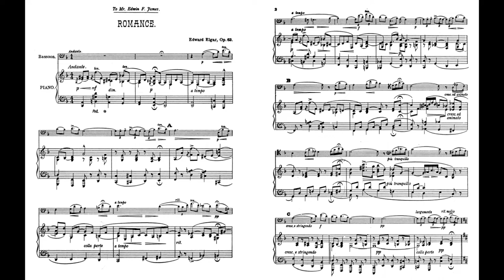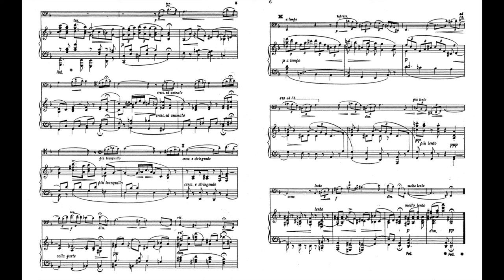Elgar Romance Bassoon Op.62 D minor艾爾加 浪漫曲 低音管 Romanza Fagot エルガー ファゴット ロマンス Score Sheet 譜 乐谱【Kero】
Elgar Romance Bassoon Op.62 in D minor
艾爾加 浪漫曲 作品62 D小調 巴松管 低音管
艾尔加 浪漫曲 作品62 D小调 巴松管 低音管
Elgar Romanza para Fagot Op.62 en re menor
エルガー ファゴット のための ロマンス Op.62 ニ短調

    The Romance, in D minor, Op 62, is a short work for bassoon and orchestra by Edward Elgar. It exists also in a transcription for cello and orchestra made by the composer. Both the bassoon and cello versions date from 1909–10. It is also published with the orchestral part reduced to a piano accompaniment.
    The Romance was composed for the principal bassoonist of the London Symphony Orchestra, Edwin F James, who gave the first performance in February 1911 at Hereford, with the composer conducting. The cello transcription remained unplayed until 1985.
    The work was composed between two of Elgar's most large-scale works, the Violin Concerto and the Second Symphony, and is a contrastingly short and gentle piece, lasting under eight minutes in performance. The Elgar expert Michael Kennedy remarks of it that it portrays the bassoon as poet and singer rather than comedian.